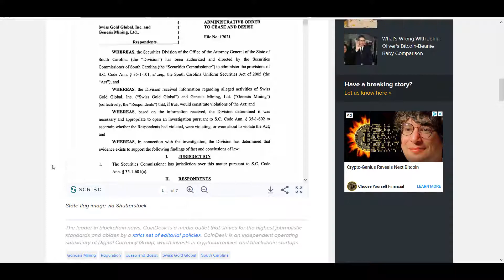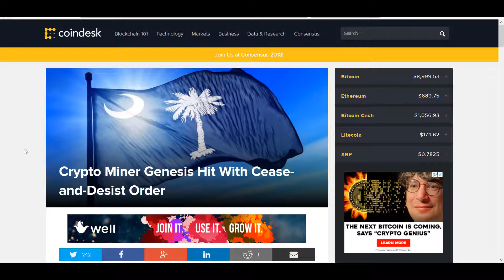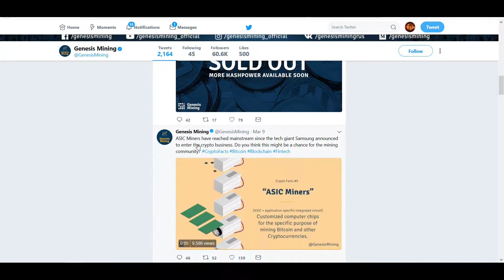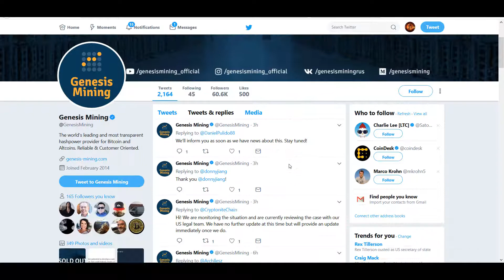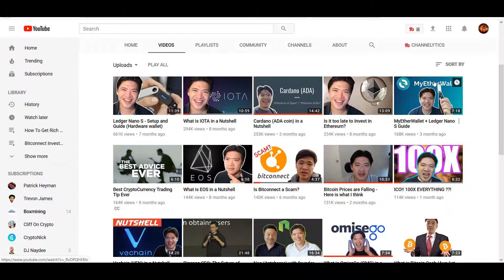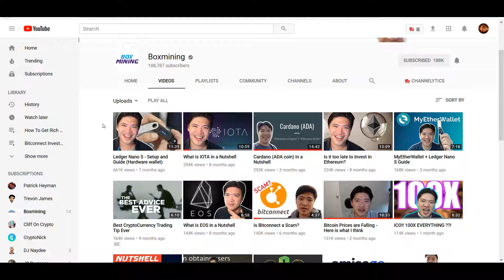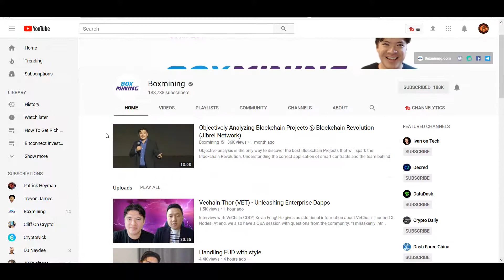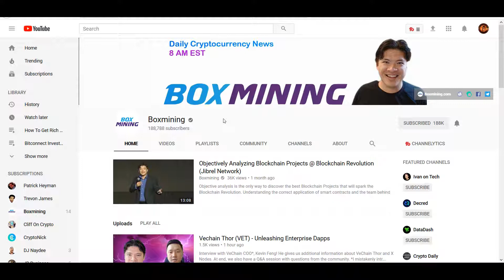Genesis Mining Cease and Desist Update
Genesis Mining Cease and Desist Update 2. Both Genesis Mining and Swiss Gold Global got a Cease and Desist order from the state of South Carolina. I discuss that and Genesis Mining's response on twitter. I also discuss the strange response from a popular youtuber, Boxmining. Boxmining's response to the Genesis Mining debacle is confusing and disappointing.